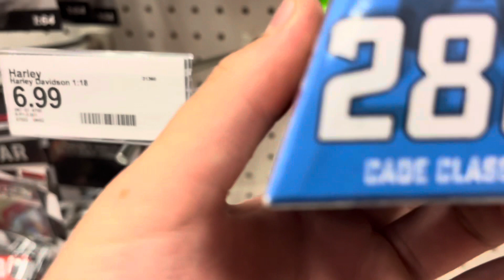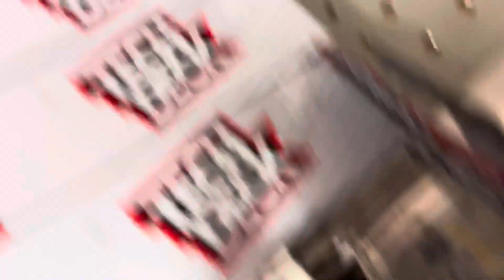Vlog 16) Breaking In The New Bike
Little bit late but Vlog 16 is here!!! Bunch of stuff going on in life (not vlog worthy) like school, not giving me much to record. Be on the look out for Vlog 17 because it’s going to be gnarly 😎🤙